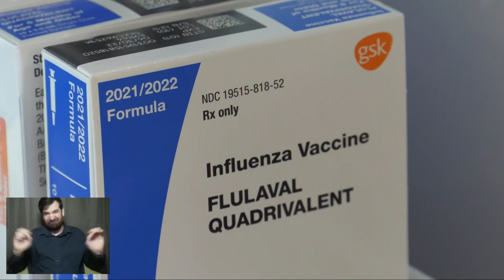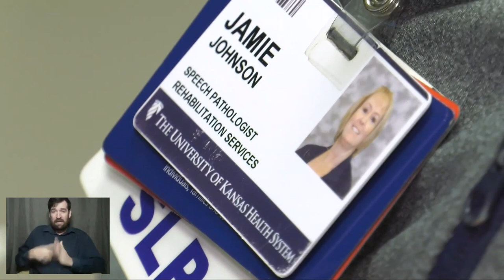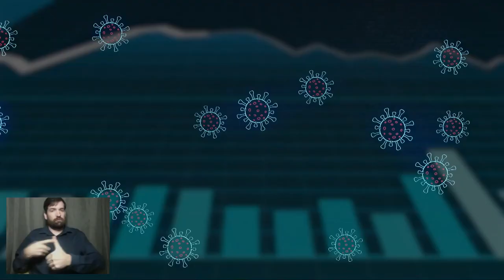Open Mics With Dr. Stites: Local Doctor Battles COVID Brain Fog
74 total COVID patients are being treated today at The University of Kansas Health System, down from 78 yesterday. Other significant numbers:
16 with the active virus today, 14 yesterday
1 in ICU, 2 yesterday
0 on ventilators, 0 yesterday
58 hospitalized but out of acute infection phase, 64 yesterday

Key points from today’s guests:
Jamie Johnson, speech language pathologist, The University of Kansas Health System
Discussed patient, Dr. Thomas Seck, an area pediatrician who’s had to put his career on hold due to long term brain fog from COVID caught in March, 2020
Treatment involves speech and cognitive therapy and practicing everyday situations. Process is similar to someone who has suffered a concussion or traumatic brain injury.
He’s made progress by pushing himself
No timeline for returning to work
Dr. Eric Ecklund-Johnson, clinical neuropsychologist, The University of Kansas Health System
Short term memory loss and loss of focus and concentration most common symptoms of COVID brain fog
Building a patient’s stamina and confidence are very important
Length of treatment varies by each patient
In most cases, people will get much better or even fully recover
Dr. Dana Hawkinson, medical director, Infection Prevention and Control
Numbers are down, but still a large circulation of the virus in the community
Many hospitalized patients with COVID have other medical problems as well
Noted that Moderna says it’s COVID vaccine is 40% effective in very young children
Still unsure why some get long haul COVID symptoms while others do not
Noted that the flu vaccine was only 16 percent effective this year, but cases were down because of infection prevention measures
Wastewater testing shows the ba 2 COVID variant is on the rise
Noted a ba 2 surge in Europe. U.S. tends to lag six to eight weeks.
We must make good choices to continue the fight against COVID

            Thursday, March 24 at 8:00 a.m. is the next Morning Medical Update. You may recall last week we introduced you to a local woman who donated a kidney to a stranger, then celebrated by climbing Mt. Kilimanjaro in Africa. Tomorrow, she and the recipient get together to share the whole experience with us.